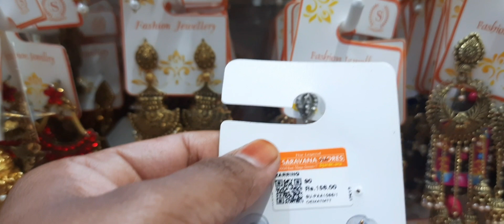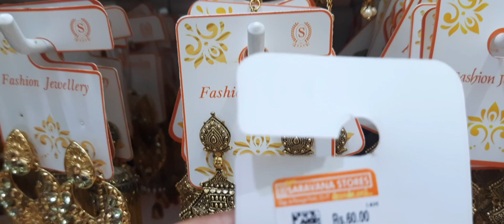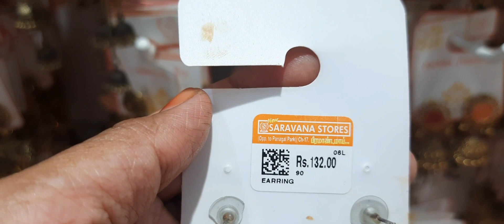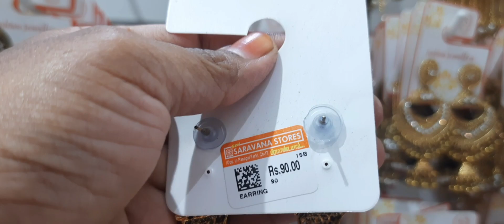T nagar shopping vlog/Saravana store /Earrings collection